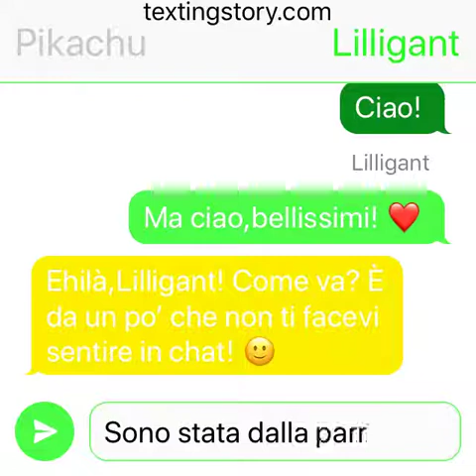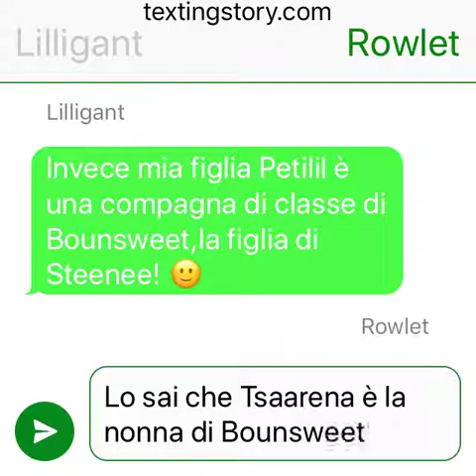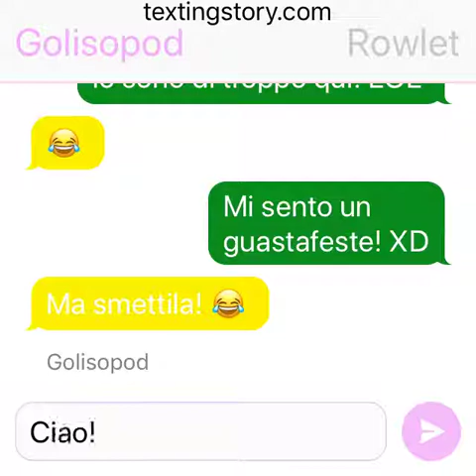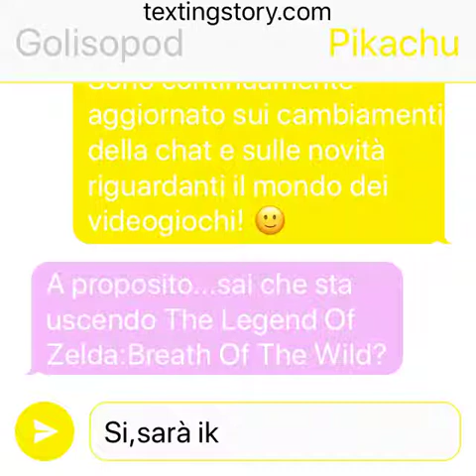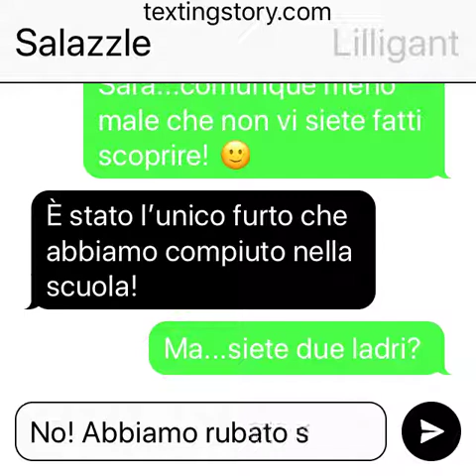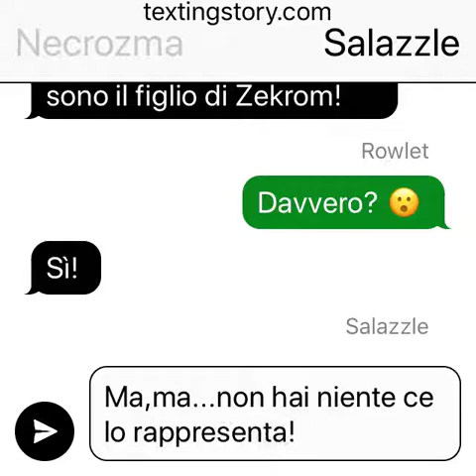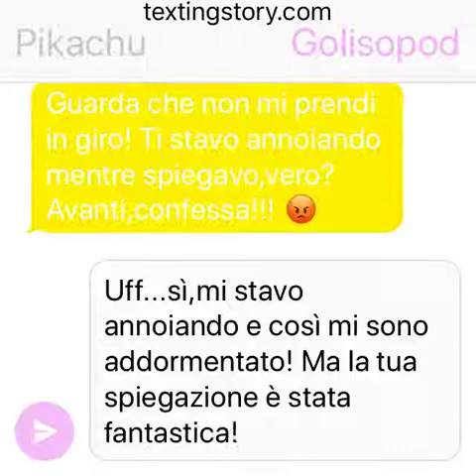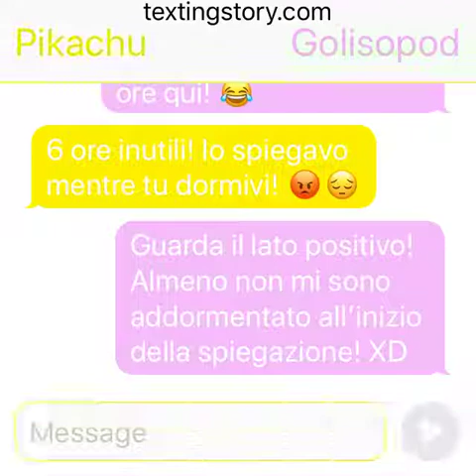Pokèmon Chat #46 - Il figlio di Zekrom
Tra prime uscite videoludiche su Switch,ecco che Necrozma fa la sua comparsa dichiarandosi figlio di Zekrom,anche se Salazzle non ne è molto convinta.